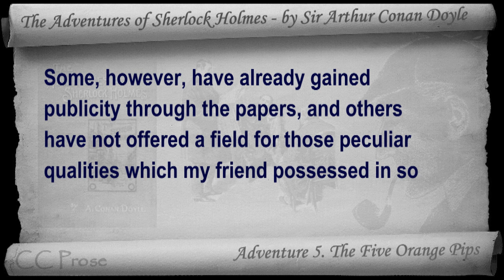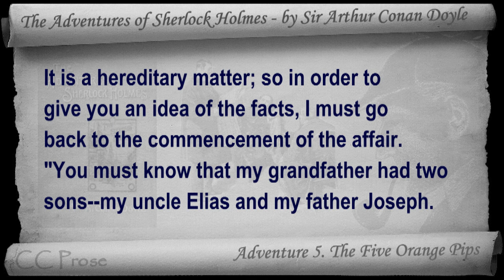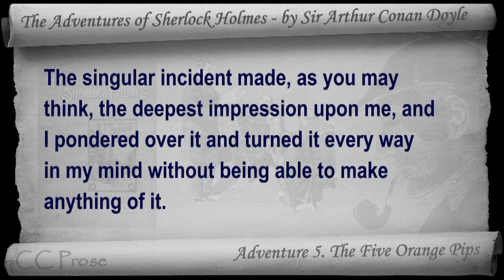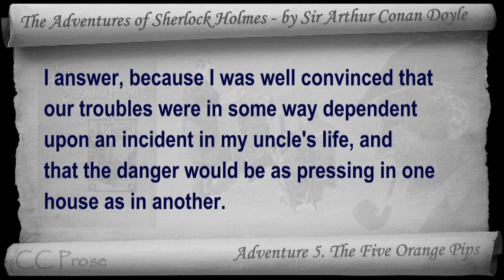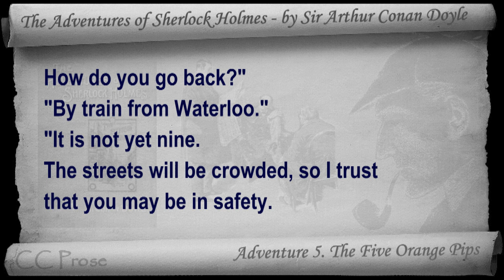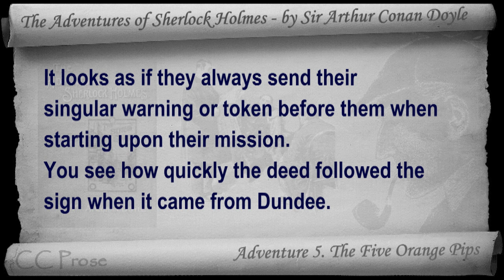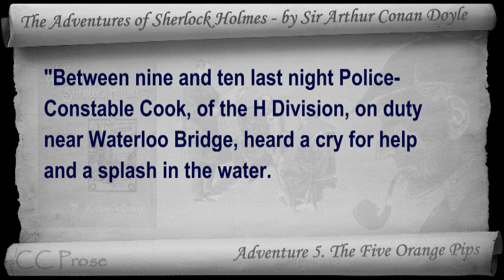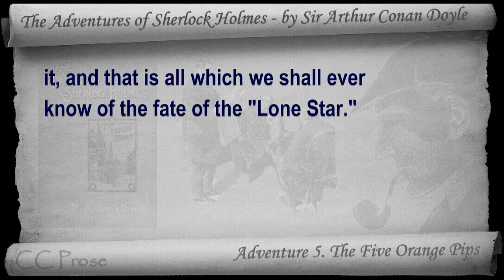Adventure 05 - The Adventures of Sherlock Holmes by Sir Arthur Conan Doyle -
Adventure 5. The Five Orange Pips. Classic Literature VideoBook with synchronized text, interactive transcript, and closed captions in multiple languages. Audio courtesy of Librivox. Read by Mark F. Smith.